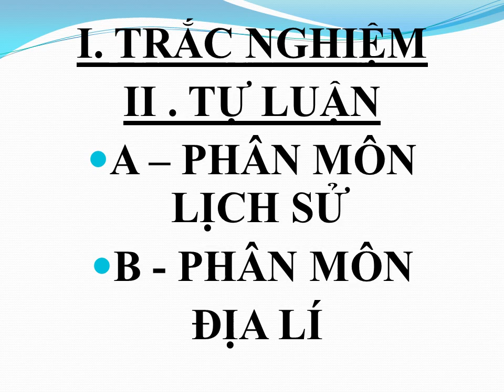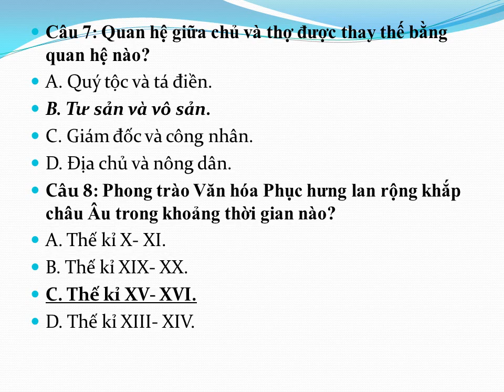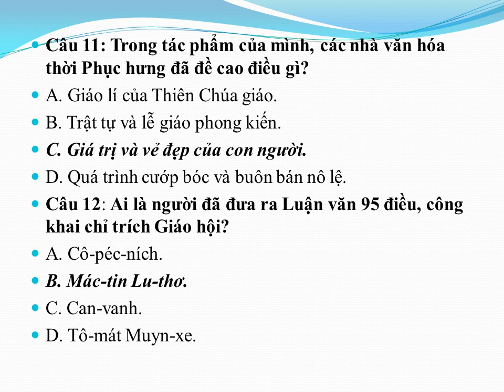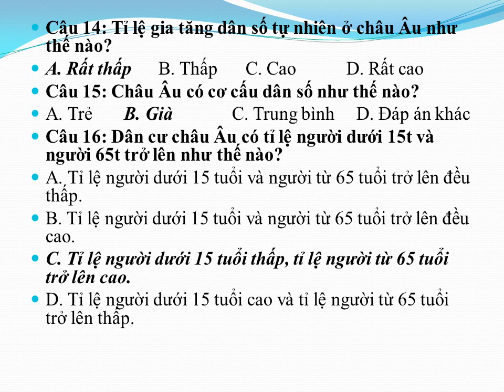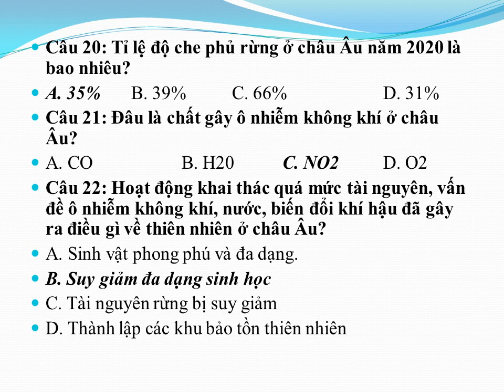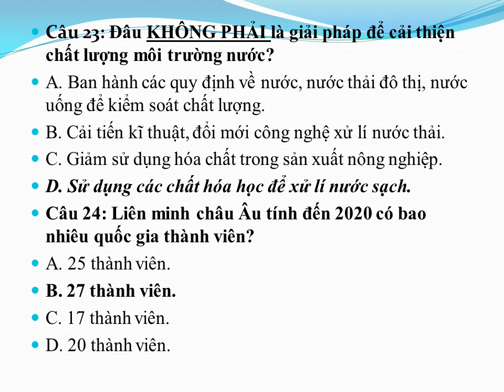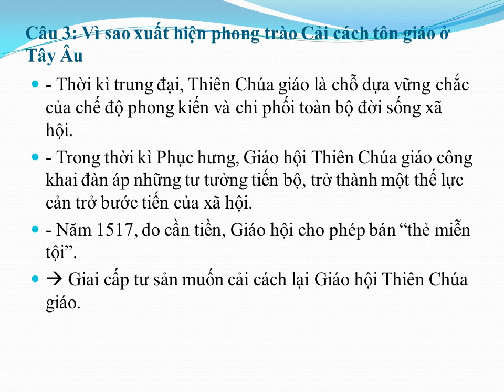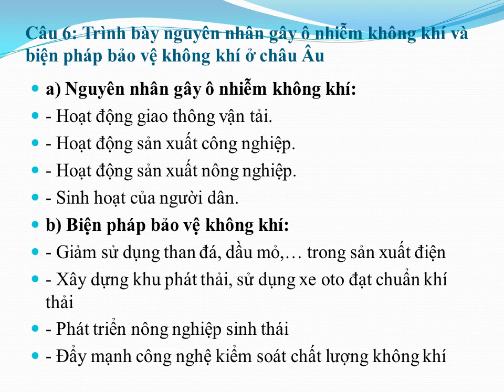LỊCH SỬ-ĐỊA LÝ 7 - Ôn tập GHK1 (2023-2024)